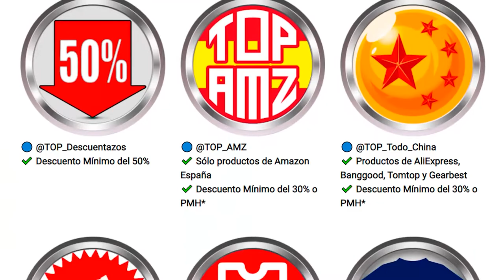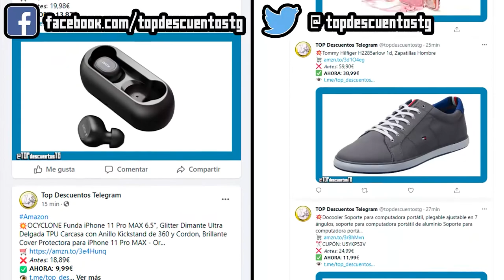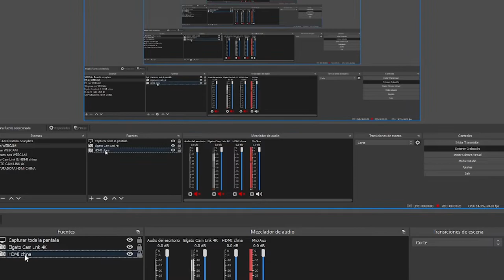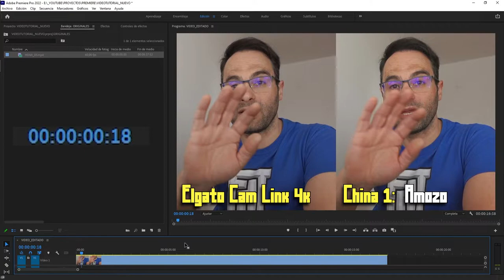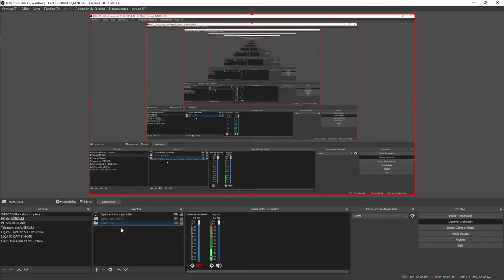Elgato Cam Link VS 3 capturadoras HDMI CHINAS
Os traigo una comparativa de esas que tanto os gustan.
En esta ocasión enfrentaremos la capturadora HDMI de Elgato Cam Link 4K contra 3 capturadoras HDMI chinas de las que tanto están proliferando últimamente. ¿Estarán a la altura de la de Elgato? ¿Habrá muchas diferencias entre las chinas? Las respuestas las tendréis en el vídeo.

ENLACES de los PRODUCTOS del VÍDEO:
Elgato Cam Link 4K
Capturadora China #1 (Amozo)
Capturadora China #2 (Pihen)
Capturadora China #3 (KDR)
Webcam Logitech Brio
Cámara Sony ZV1
Cámara Canon EOS M50 (por cierto, que vendo la mía con muchos extras, por si hay alguien interesado

Por cierto, no lo mencioné en el vídeo, pero la capturadora de Elgato incluye un mini alargador USB de gran calidad, así que el puerto USB no sufrirá innecesariamente. También me olvidé de mencionar que en otras reviews que he visto, se menciona que la capturadora de Elgato se calienta en exceso, pues bien, he de deciros que durante todas las pruebas e incluso tras otras que realicé fuera de este vídeo, eso no es cierto: se calienta algo, pero nada fuera de lo normal en este tipo de dispositivos.